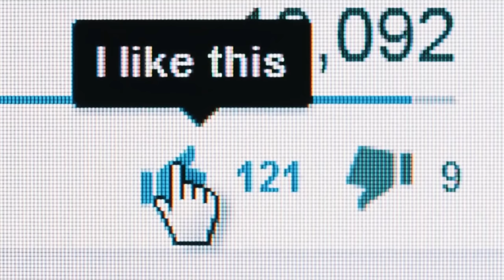Muslim Girl Hijab In American University | Video Viral